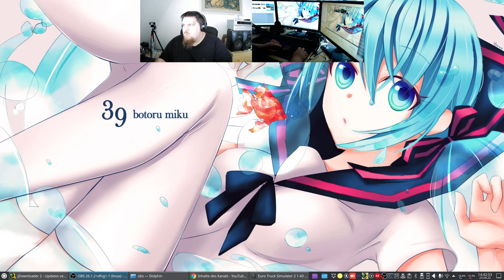Let´s Play ETS2 - Euro Truck Simulator 2 #031